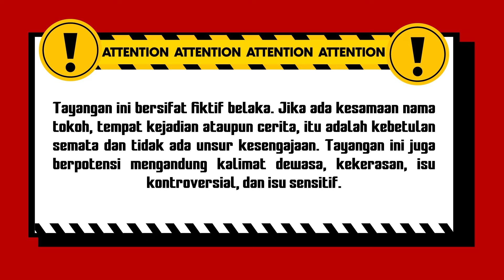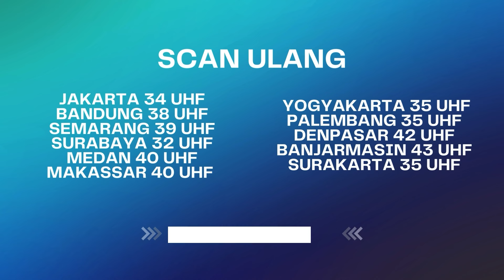"Ijinin Aku Tinggal Disini Bal! Tolong!" | BestCut Api dan Cinta ANTV Eps 9 (3/3)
Dua sahabat, yaitu Iqbal (Shandy William) dan Rio (Axel Matthew Thomas), bertugas mengintai gerombolan penyelundup bersenjata yang dipimpin Ferry (Dwi Yan). Saat menjalankan misi tersebut, Iqbal dan Rio terkena tembakan. Iqbal tanpa sengaja terpapar cahaya dari patung Rahwana dan terpilih jadi pewaris ilmu pancasona. Iqbal terkena proyektil peluru dan bersarang di tempurung kepala.

Kini beragam tayangan kesayangan anda di ANTV bisa disaksikan kapan saja dalam genggaman tangan.

004079
000014